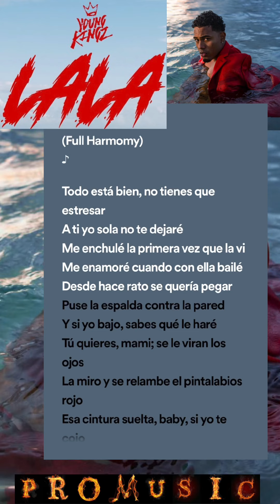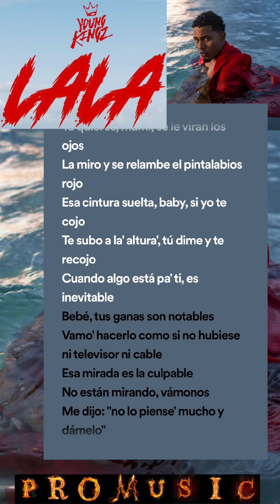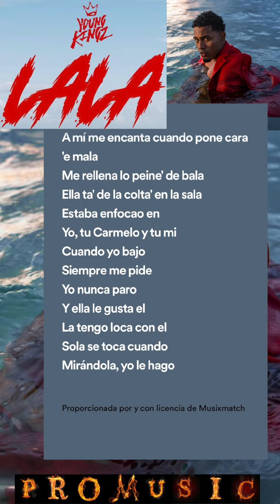LALA, MYKE TOWERS, (letra)